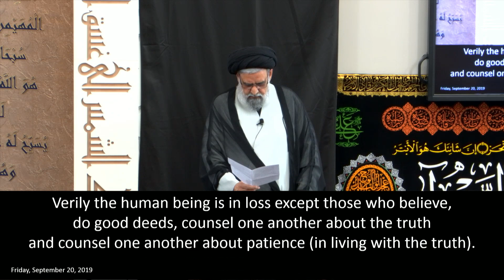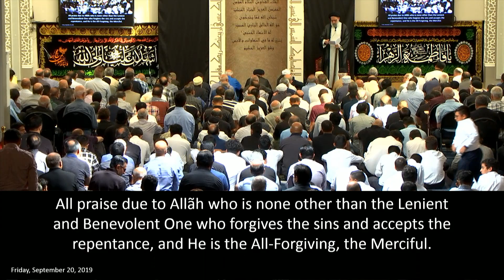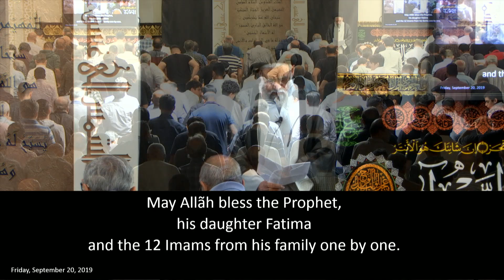Putin's Quran Quotes; Saudi Money; Trudeau's Brownface - Maulana Syed Muhammad Rizvi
- The sanctity of the month of Muharram, even during jahiliyyah as per the 8th Imam Ali ar-Ridha (a.s.)
- The destruction of this sacredness today by Arab countries
- War raging in Yemen causing constant casualties and difficulties for women and children
- The Yemen discussion in the 16th September Ankara conference between Russia, Turkey, Iran
- The irony of the keepers of the Ka'ba being reminded of Qur'anic values by a communist non-Muslim leader
- Saudia Arabia being manipulated by the arms industry to constantly purchase weaponry
- Tyrants generally see themselves as victorious, not realizing they've won the battle, only to inevitably lose the war
- Canada's involvement in selling arms to Saudi Arabia, used against civilians. Issue takes a back seat to things such as blackface and brownface from the past
- The example of the defiant Bibi Zainab, who stood up to Ibn Ziyad